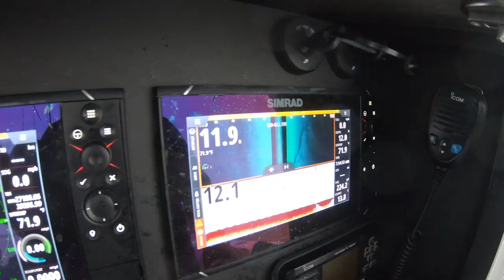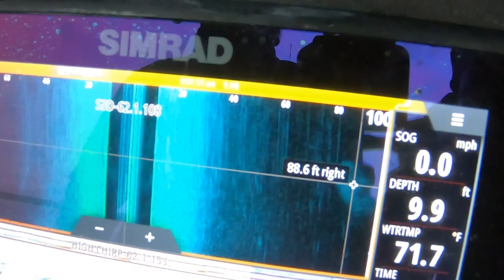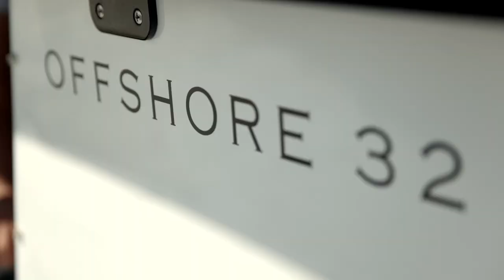"Troll the Edge" - S1:E3 - Fall Brawl King Mackerel Tournament & Offshore Slam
"Troll the Edge" is a TV series that chronicles the adventures of the Liquid Fire Fishing Team from Cape Carteret, NC.

Finishing off an insane four-day weekend of king mackerel tournament fishing, our Liquid Fire Fishing Team battles fog, an early morning slow bite, decision to make a long run during the middle of the day, and frantic action at days-end!!  A productive offshore trip that results in an Offshore Slam finishes up Episode 3 of our first season of "Troll the Edge" TV!!

@Troll the Edge TV |  @TACO Marine  |  @Motor Driven Films  |  @Mercury Marine  |  @Simrad Yachting  |  @SiriusXM Marine  |  @Cannon Downriggers  |  @PointClickFishTV  |  @Waypoint TV ​